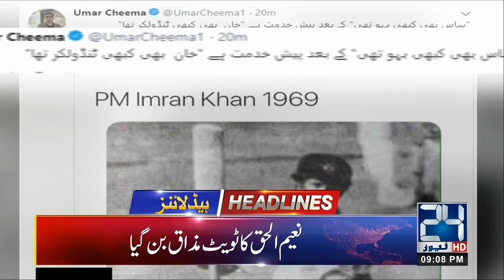News Headlines | 9:00pm | 22 June 2019 | 24 News HD